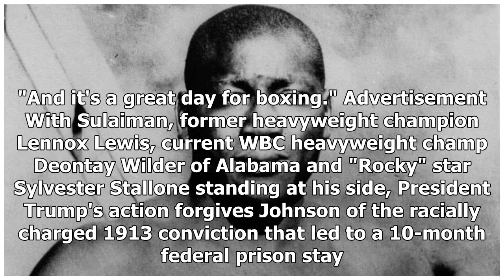Jack Johnson's presidential pardon 'a victory for humanity,' WBC president Sulaiman says